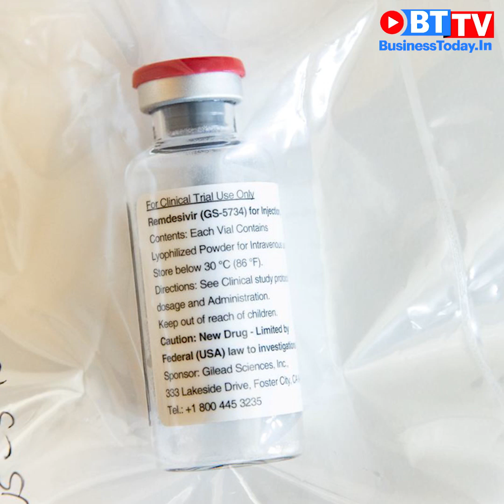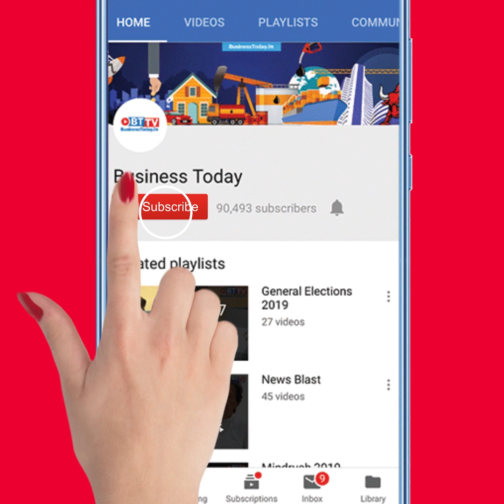Cipla ramps up production of Remdesivir; Indian IT firms to see dip in revenues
In wake of rising demand for antiviral drug Remdesivir used for coronavirus treatment, homegrown drug major Cipla has ramped up its capacity and that of its partner network to fill the demand-supply gap; The United States has the biggest COVID-19 testing programme in the world, better than big countries like Russia, China, India and Brazil, President Donald Trump said on Monday; The Indian IT services sector is likely to see up to 3 per cent contraction in its revenues in the financial year 2020-21. Watch this and more on News Blast.